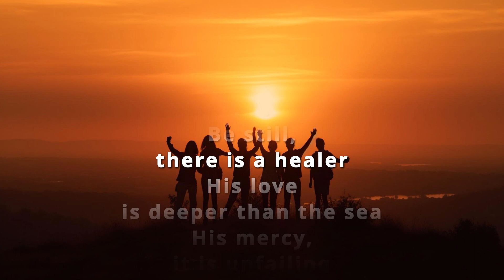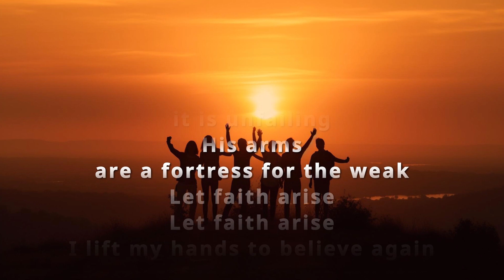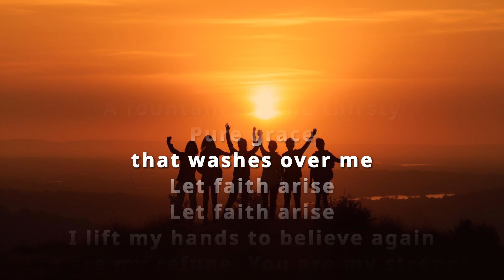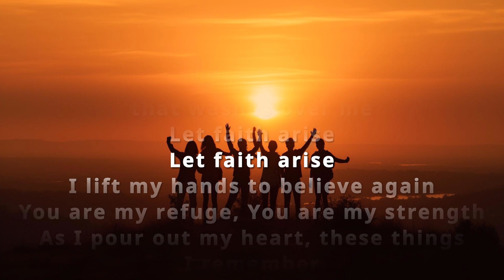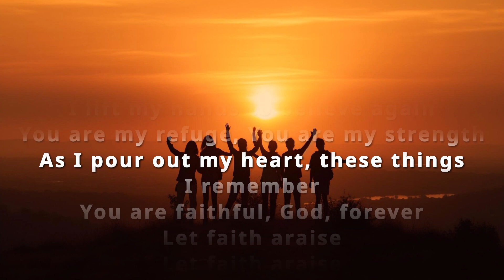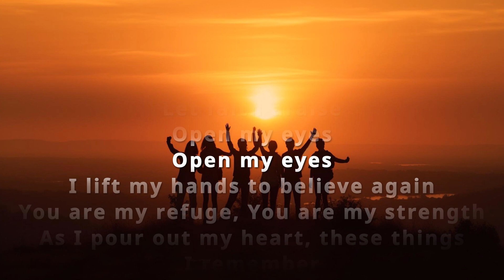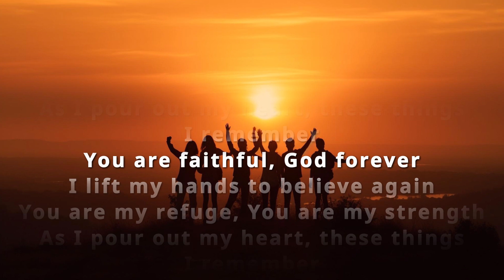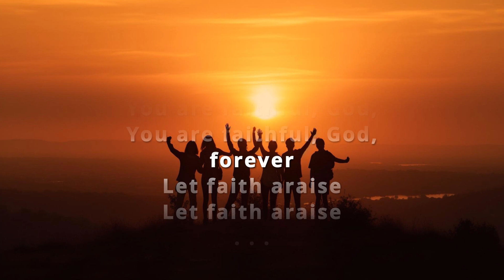I Lift My Hands | Chris Tomlin (LYRICS)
"I Lift My Hands" is a song by American contemporary Christian music artist Chris Tomlin from his 2010 album And If Our God Is for Us. It was released on April 23, 2011, as the third single. The song became Tomlin's fourth Hot Christian Songs No. 1, staying there for one week. It lasted 33 weeks on the overall chart. The song is played in a B major key, and 84 beats per minute.
"When we say “I Lift My Hands,” it is a beautiful expression. It’s a human expression, not just Christians. We see people lift their hands about all kinds of things that excite them, like football games. It signals victory and it is natural to lift our hands. Or it’s a time of surrender. This song is about lifting up our hands in surrender to God and reaching out to God for help.
That’s why the song includes the lyrics “let faith arise.” The lyrics “let faith arise in me” are okay to admit. It was okay for David to admit it. Louie was struggling with anxiety and I think it’s beautiful. People can relate to that message. You may see someone on stage and think I wish I could walk with God like that. Nobody has a red phone to God. We’re all in the same place. We all struggle while we walk on this earth. It’s just this picture of someone reaching out to God and saying, Lord, I’m just remembering Your faithfulness and I just need You now in my life. I’ve seen Your faithfulness through the years of my life and I’m calling out again, I lift my hands to believe again."
- Chris Tomlin

LYRICS :

Be still, there is a healer
His love is deeper than the sea
His mercy, it is unfailing
His arms are a fortress for the weak
Let faith arise
Let faith arise
I lift my hands to believe again
You are my refuge, You are my strength
As I pour out my heart, these things I remember
You are faithful, God, forever
Be still, there is a river
That flows from Calvary's tree
A fountain for the thirsty
Pure grace that washes over me
So let faith arise
Let faith arise